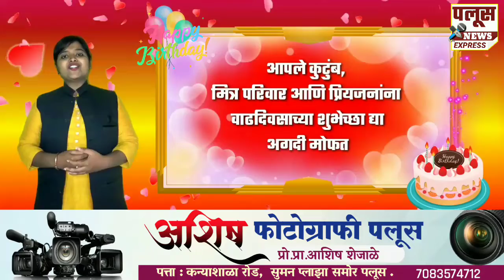काव्या गायकवाड, विजय आवटे, विशाल मुळीक, अर्णव लाड